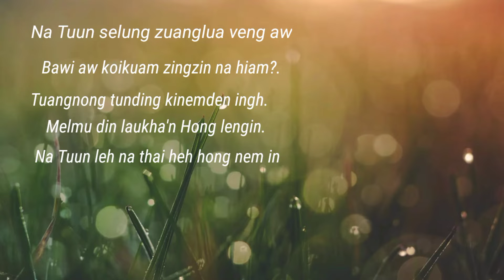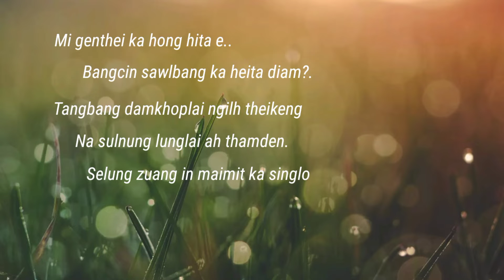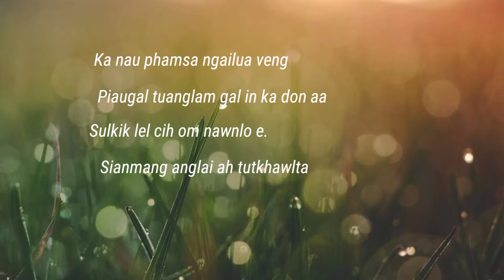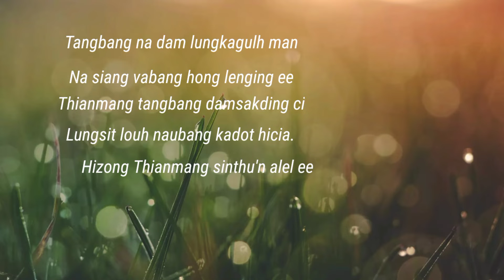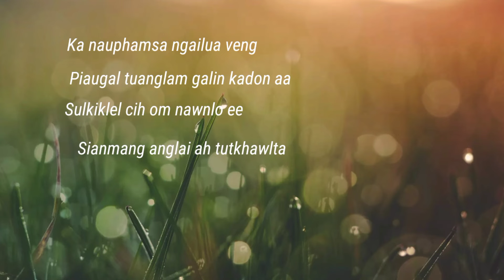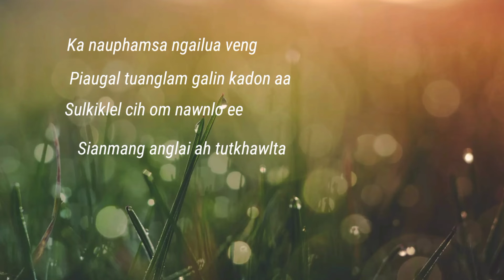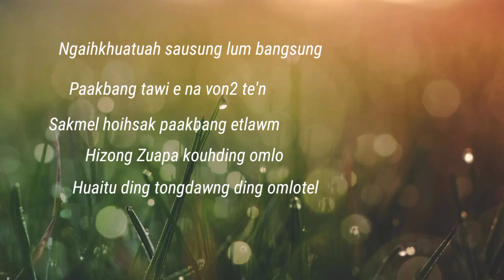November 26, 2021